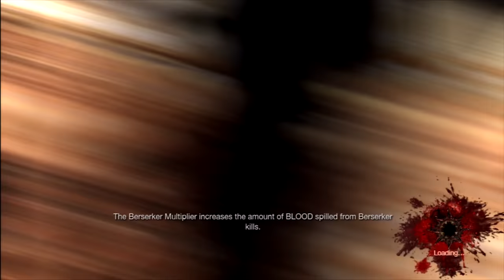Let's Play Splatterhouse - Final - Jenny! 18+ Boobies and Gore